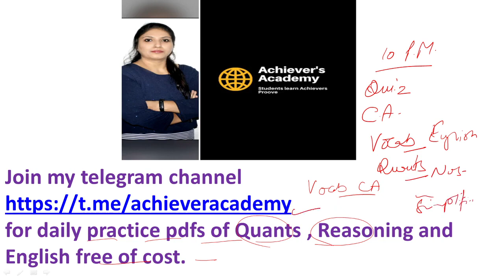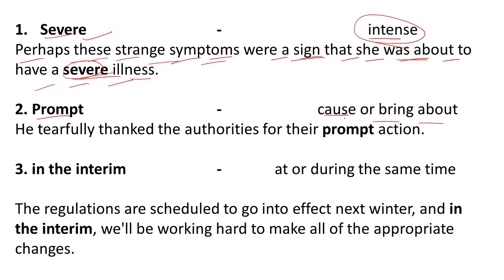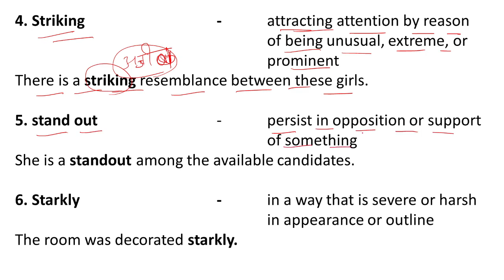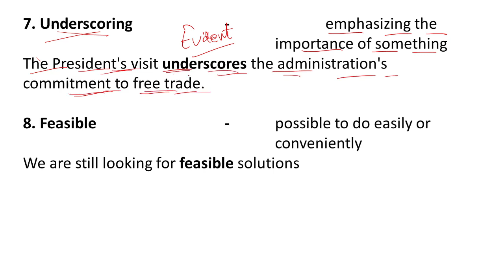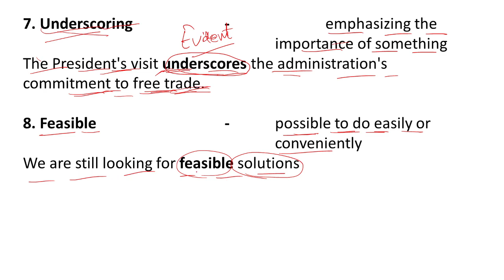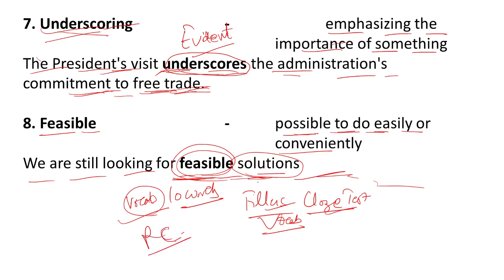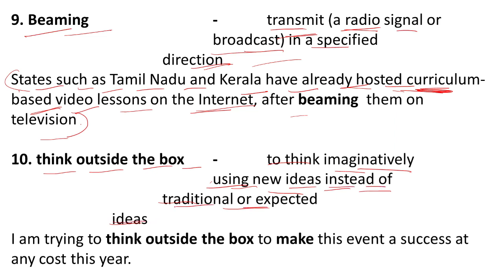Vocabulary The Hindu editorial | 30-10-2020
Most Important vocabulary words of Today's Editorial

Mission IBPS CLERK
Ab paid classes jaise questions apko free me krvae jaenge. No need to pay anything.

 FOR DAILY PRACTICE PDF OF QUANTS , REASONING AND ENGLISH